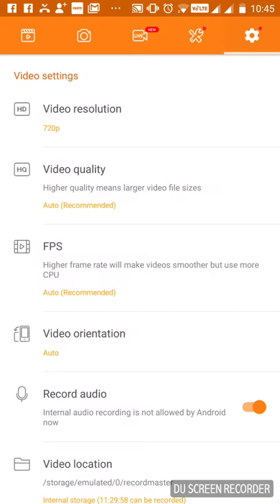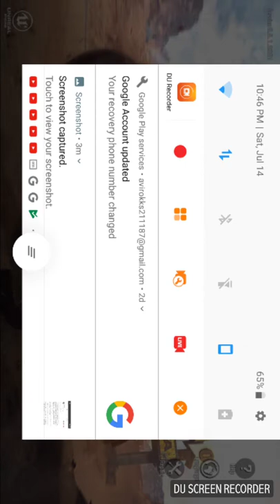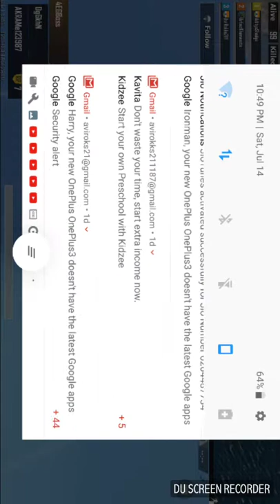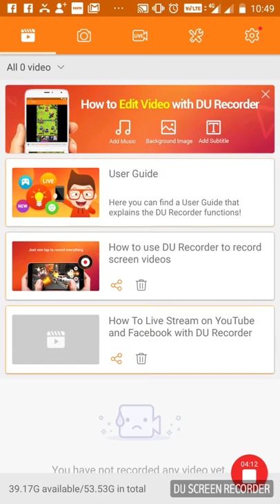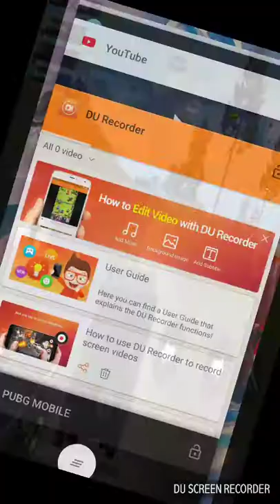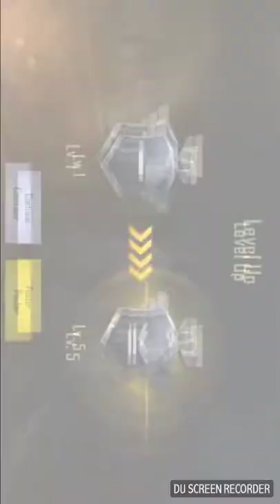PUBG MOBILE 15 KILLS WINNER CHICKEN DINNER LIVE PART 88 AVI ROKKS 211187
PUBG MOBILE 15 KILLS LIVE PART 88   AVI ROKKS 211187

PlayerUnknown's Battlegrounds
From Wikipedia, the free encyclopedia
PlayerUnknown's Battlegrounds
PlayerUnknown's Battlegrounds Steam Logo.jpg
Developer(s) PUBG Corporation
Publisher(s)
PUBG Corporation (Windows)
Microsoft Studios (Xbox One)
Tencent Games (mobile)
Director(s) Brendan Greene
Producer(s) Chang-han Kim
Designer(s) Brendan Greene
Engine Unreal Engine 4
Platform(s)
Microsoft Windows
Xbox One
Android
iOS
Release Microsoft Windows
WW: December 20, 2017
Xbox One
WW: December 12, 2017[a]
Android, iOS
CHN: February 9, 2018
WW: March 19, 2018
Genre(s) Battle royale
Mode(s) Multiplayer
PlayerUnknown's Battlegrounds (PUBG) is a multiplayer online battle royale game developed and published by PUBG Corporation, a subsidiary of South Korean publisher Bluehole. The game is based on previous mods that were developed by Brendan "PlayerUnknown" Greene for other games using the 2000 film Battle Royale for inspiration, and expanded into a standalone game under Greene's creative direction. In the game, up to one hundred players parachute onto an island and scavenge for weapons and equipment to kill others while avoiding getting killed themselves. The available safe area of the game's map decreases in size over time, directing surviving players into tighter areas to force encounters. The last player or team standing wins the round.

The game was released for Microsoft Windows via Steam's early access beta program in March 2017, with a full release on December 20, 2017. That same month, the game was released by Microsoft Studios for the Xbox One via its Xbox Game Preview program. The game was localized and released by Tencent Games in China, while two mobile versions based on the game were also released in early 2018. By March 2018, the Windows version had sold over thirty million copies and held a peak concurrent player count of over three million, an all-time high on Steam, while the Xbox One version sold over five million itself.

Battlegrounds received several positive reviews from critics during both its early access period and on final release; reviewers found that while the game still was not fully finished and had some technical flaws, Battlegrounds presented new types of gameplay that could be easily approached by players of any skill level and was highly replayable. The game received several nominations for Game of the Year and other awards for 2017, and is considered the defining game of the battle royale genre. Several other video games, following in Battlegrounds's success, added battle royale-style modes, while a number of clones, primarily out of China, also appeared. PUBG Corporation has run several small tournaments and introduced in-game tools to help with broadcasting the game to spectators, as they wish for it to become a popular eSport.

Development
Lead designer Brendan Greene, better known by his online handle PlayerUnknown, had previously created the ARMA 2 mod DayZ: Battle Royale, an offshoot of popular mod DayZ, and inspired by the 2000 film Battle Royale.[8][9] At the time he created DayZ: Battle Royale, around 2013, Irish-born Greene had been living in Brazil for a few years as a photographer, graphic designer, and web designer, and played video games such as Delta Force: Black Hawk Down and America's Army

Gameplay
Battlegrounds is a player versus player (PvP) action game in which up to one hundred players fight in a battle royale, a type of large-scale last man standing deathmatch where players fight to remain the last alive. Players can choose to enter the match solo, or with a small team of up to four people. In either case, the last person or team left alive wins the match

Release
Windows
Xbox One

While still in early access, Battlegrounds won the "Best Multiplayer Game" and was also nominated for the categories "Game of the Year" and "Best Ongoing Game" at The Game Awards 2017.[128] The game's nomination for "Game of the Year" created some debate, being the first early access title to be named for one of the top industry awards.[129][130] Also, about a month before it was released, the game won "Best Multiplayer Game" and "PC Game of the Year" at the 35th Golden Joystick Awards,[131] whereas its other nominations were for "Studio of the Year" (PUBG Corporation) and "Ultimate Game of the Year".